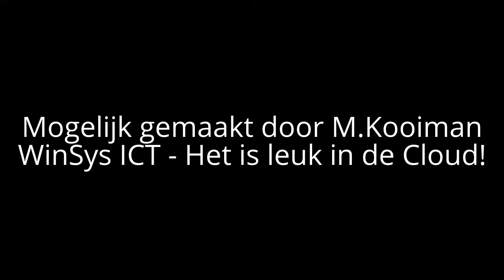Beeckestijn - LiveDRONE mei 2014